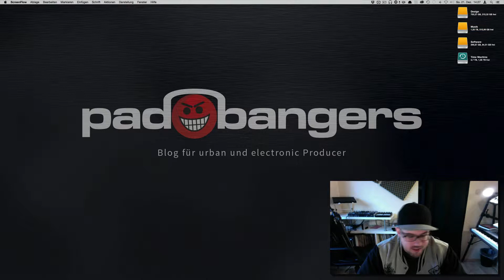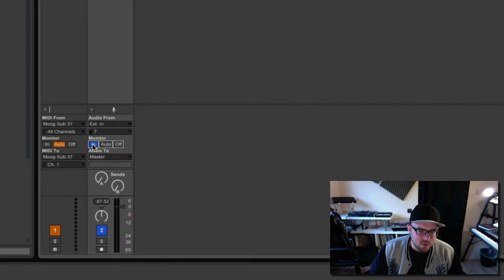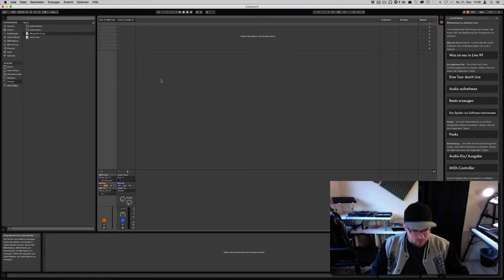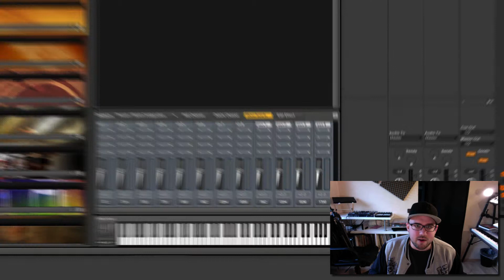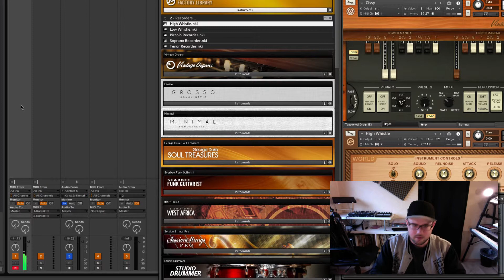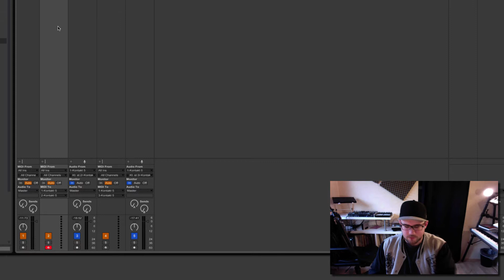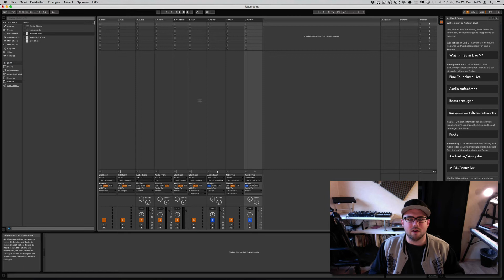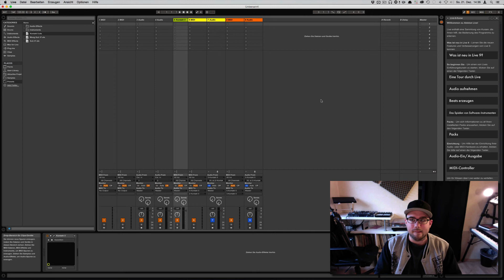Tutorial: Saving Ableton Live Setups as Presets for quick Recall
In this Tutorial we're gonna show you how you can easily save your setups for external and internal instruments as a preset. This little trick can speed up your workflow dramatically.